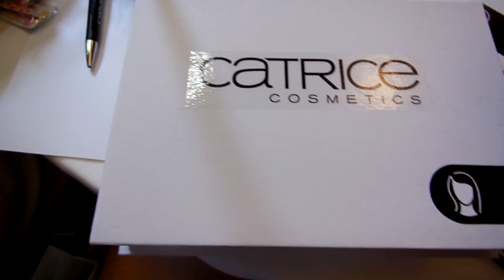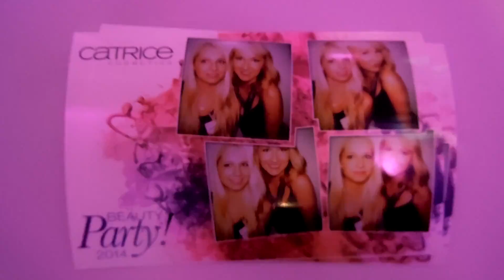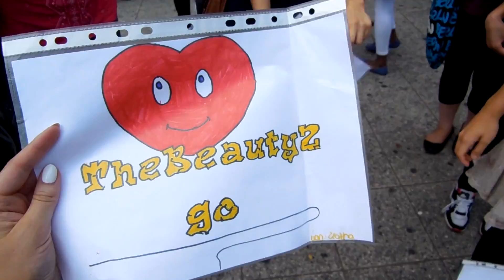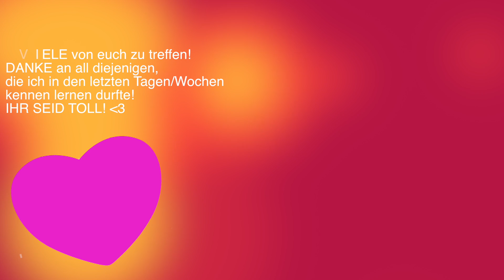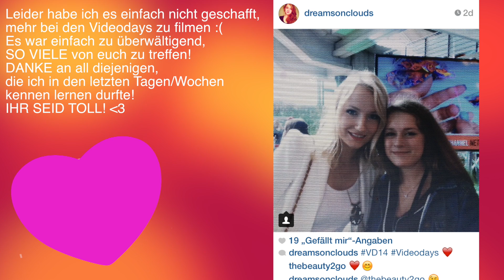FMA - NEUE Catrice Produkte, Zuschauertreffen & VIDEODAYS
Die letzten Tage waren MEGA aufregend! Ich war auf der Catrice Beauty Party mit einer Zuschauerin, ich hatte ein Zuschauertreffen in Frankfurt UND war auf den Videodays! Es war SO COOL und ich konnte einige von euch treffen! Bleibt bis zum Ende dran für einige Fotos mit euch :)

Tretet in Kontakt mit mir, ich würde mich sehr freuen :) Hier könnt ihr mich finden...